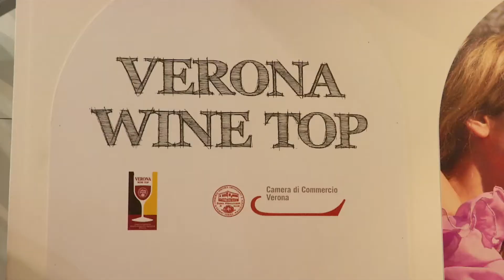Vinitaly 2015 - Visita del ChievoVerona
VINITALY 2015, Visita della squadra di calcio ChievoVerona al Vinitaly accompagnati dal loro Presidente Campedelli.